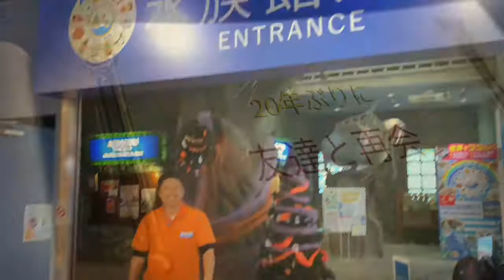三重県1人旅〜予告編，伊勢シーパラダイス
三重県に沢山の生き物と触れ合い学べる水族館です。
大人も子供笑って帰れるそんな素敵な水族館

☆リゲッタのご購入はコチラから！
●直営ECショップ

☆HPおよび各SNSとも要チェックくださいね♪
●リゲッタ社HP

●リゲッタつくってる兄さん達の日記(アメブロ)

●リゲッタちゃんねる各SNS

※「リゲッタちゃんねる」で各検索をお願いします！